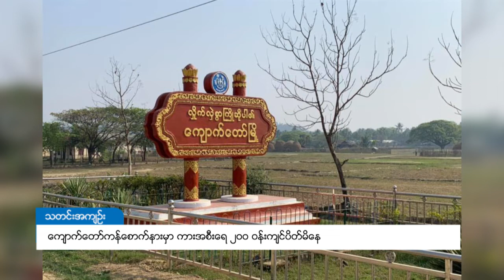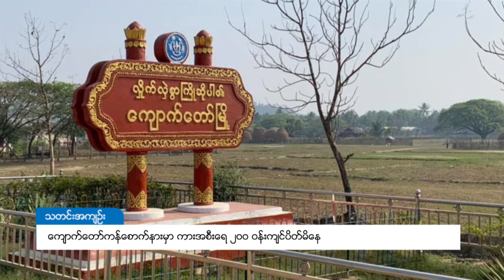DVB - ေက်ာက္ေတာ္ကန္ေစာက္နားမွာ ကားအစီးေရ ၂၀၀ ဝန္းက်င္ပိတ္မိေန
စစ်တွေမြို့ကနေ ထွက်လာတဲ့ခရီးသည်တင်ကားတွေနဲ့ ကုန်တင်ကားတွေ ကျောက်တော်မြို့နယ် ဝါးတောင်ကျေးရွာအနီး ကန်စောင်တောင် တပ်မတော်စစ်ရေးဂိတ်အထိကားအစီးရေ ၂၀၀ ဝန်းကျင်လောက်ပိတ်မိတဲ့အတွက် ဒေသခံခရီးသွားသူတွေ သွားလာမရလို့ အခက်အခဲဖြစ်နေကြတယ်လို့ သိရပါတယ်။